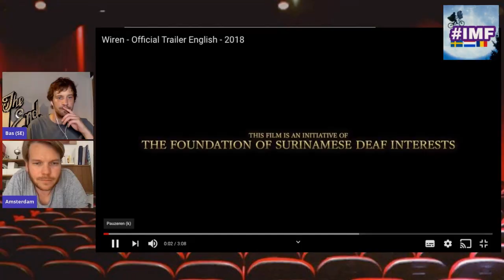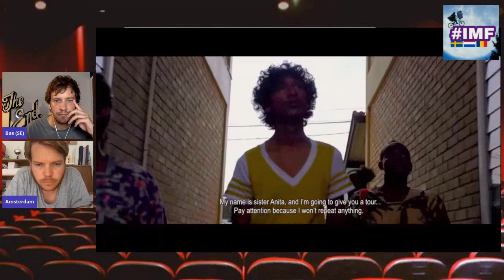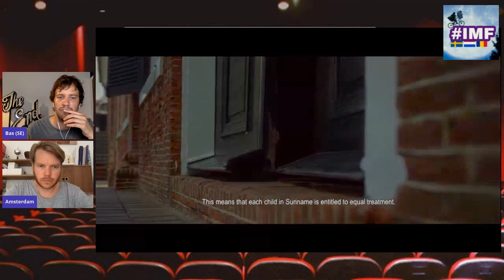Wiren review - first Suriname movie on Netflix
In International Movie Friends movie fans from over the world unite to talk about their shared passion: movies.

In this video Sven reviews the movie Wiren. The first Suriname movie ever on Netflix. For now only in the Belgium, The Netherlands and Luxembourg, but hopefully soon in more countries!

*Meet Sven: Dutchmen from Amsterdam, Italian/Swiss wife, journalist, likes to watch complicated European and Surinam movies, father.